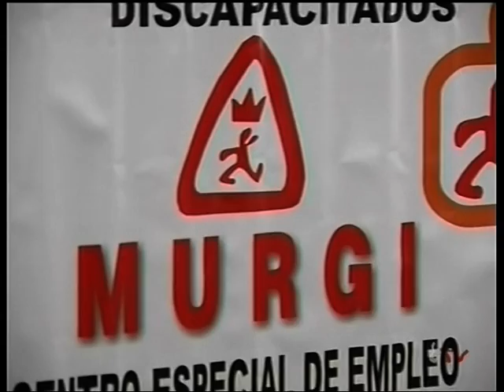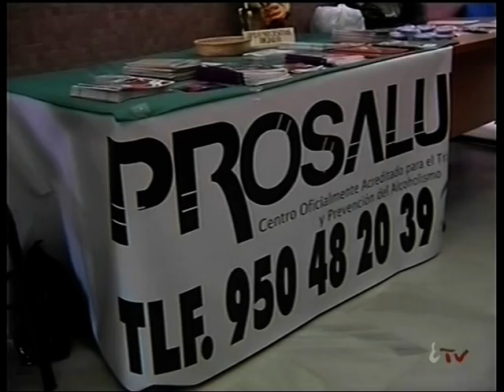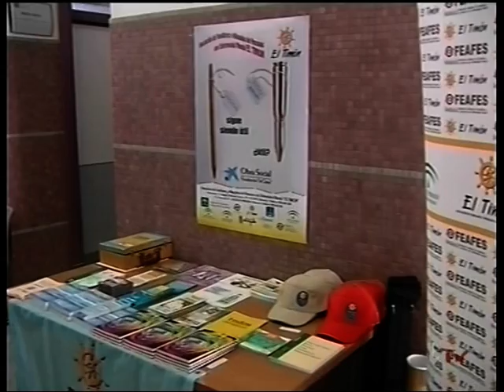01/06/2010 II Semana Saludable del municipio de El Ejido (ejido TV Noticias)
Creo recordar, si no me equivoco que esta II Semana Saludable, fue organizada por el Centro de Salud de Ejido - Norte, en este evento muchas de las asociaciones participaron con mesas informaciones en las instalaciones de este centro sanitario. Se realizaron bastantes actividades para fomentar la práctica de una vida sana y de hábitos saludables, alguna asociación hablo de como eliminar las adicciones, sobre todo trabajando para rehabilitar a las personas alcohólicas (PROSALUD), otras siguen luchando por ayudar a las personas con trastorno mental (El Timón), e incluso se fomento la importancia que tienes para las personas con discapacidad tener un trabajo y se dio a conocer que es un centro especial de empleo (Asociación Murgi), un cordial saludo.